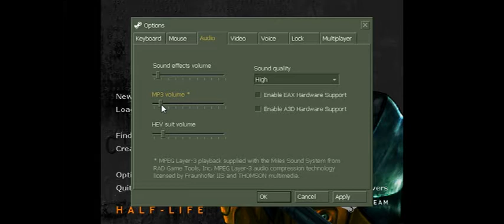Let's Play Half Life Part 01 - In the Beginning, There Were... Headcrabs.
Ok, this took a while simply because FRAPS decided to fail and slice the video into a perfect 4 pieces, and then I had to figure out how to video edit, and now it's one video. Only then it looked weird, so if the screen size is off, ah well. ENJOY!

Also, for some odd reason, there was  this weird echo with the voices- the mic couldn't have been picking up the voices because I had ear plugs in, so the speakers on the computer weren't transmitting. So... Who knows! Enjoy~